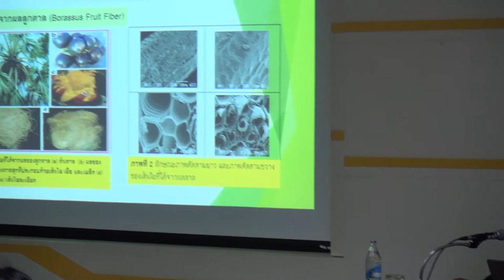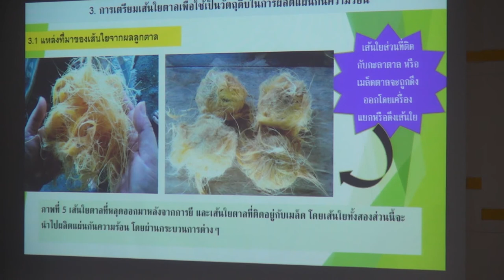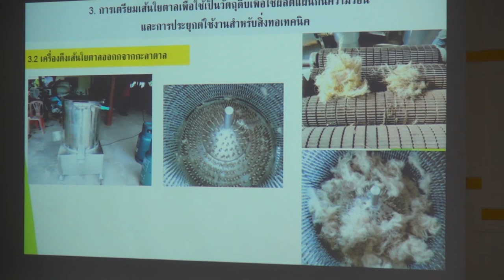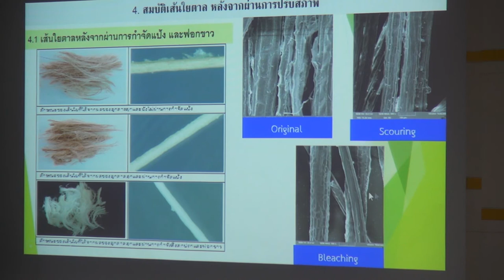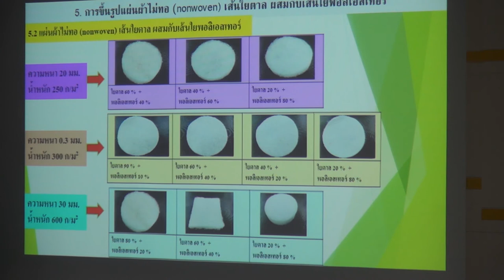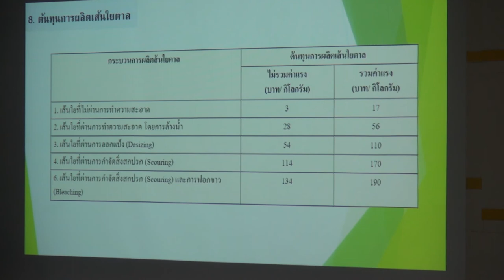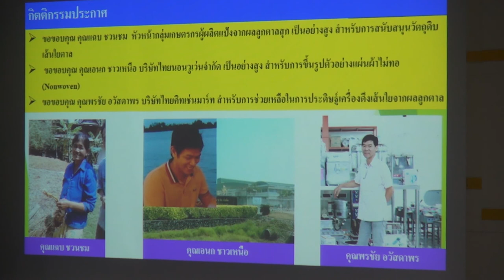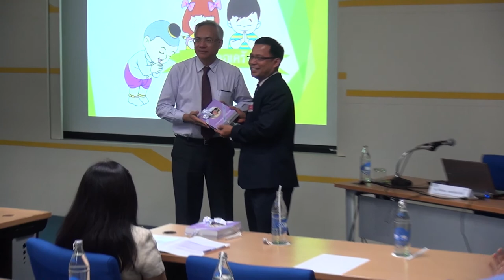นวัตกรรมสิ่งทอสีเขียว: การวิจัยพัฒนาเส้นใยธรรมชาติและสีธรรมชาติสู่เชิงพาณิชย์ (3/7)